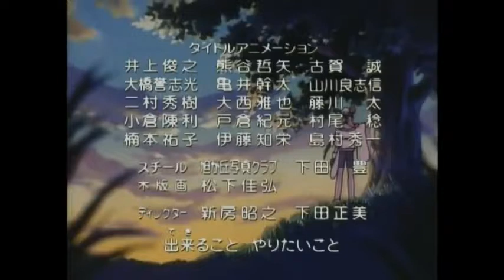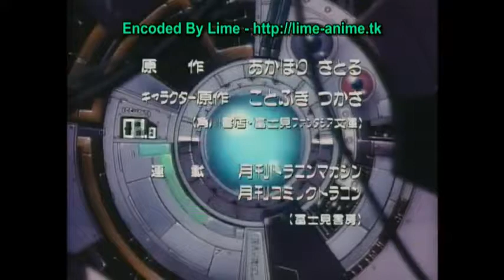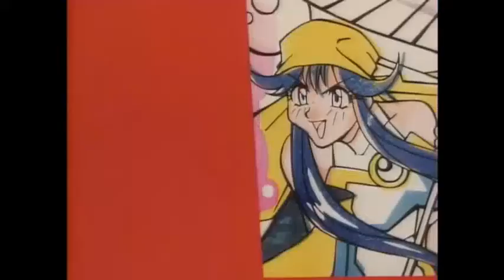Saber Marionette J Episode 1 2 3 4 5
In the distant future, since the Earth has become overpopulated, efforts to find and colonize on other planets have begun. However, one of the ships, the "Mesopotamia" malfunctions and all but 6 of its inhabitants are all killed. the remaining 6 manage to escape to a nearby planet named "Terra ll ", which is similar to Earth in many respects. However, all of them are male. Therefore, as to not let their efforts go to waste, they begin to set up 6 countries and to reproduce through cloning and genetic engineering. however, there are still no women, and to make up for it, thy create lifelike advanced female androids called "Marionettes" which do everyday chores and work. However, they are all emotionless machines. But one day, a ordinary boy named Otaru finds and awakens 3 special battle type Marionettes that have emotions due to a "Maiden Circuit" within them. It's up to him then to teach them and allow their emotions to grow, and when a nearby country threatens with world domination, it's up to to Otaru and his "human" Marionettes to protect their country.